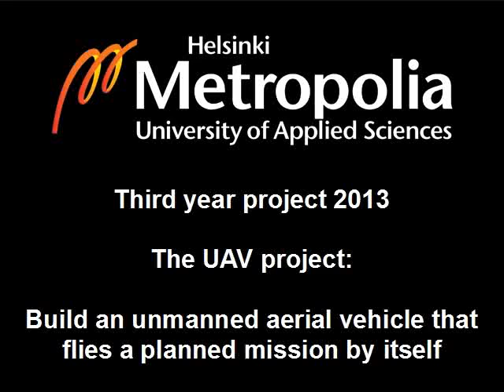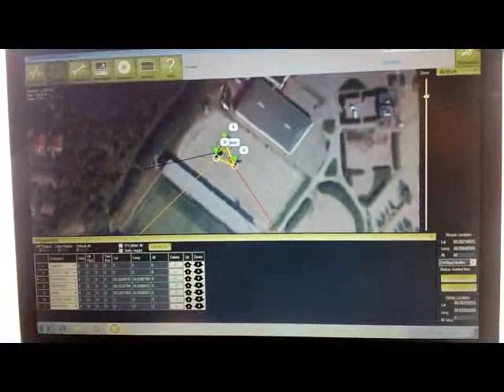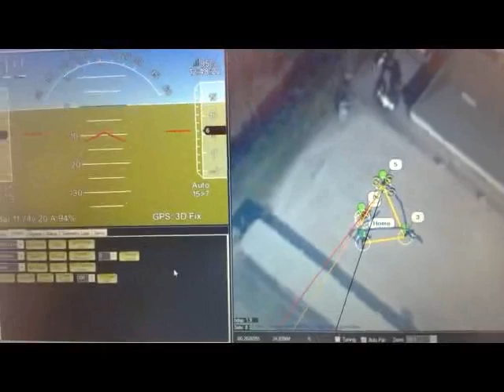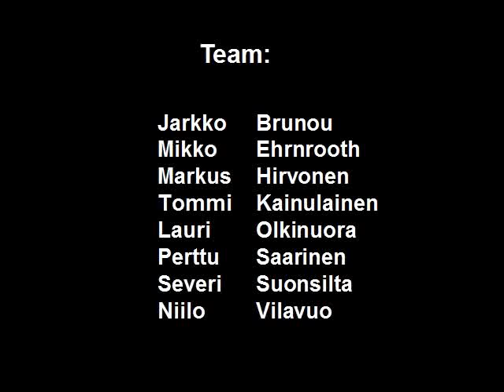Automaatiotekniikan UAV-projekti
Videolla nähdään 8 automaatiotekniikan opiskelijan kolmannella vuosikurssilla suunnittelema ja toteuttama itsestään lentävä lennokki/ilma-alus (unmanned aerial vehicle).